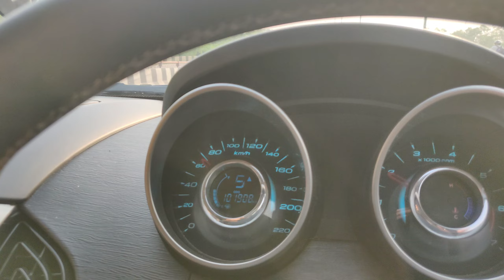Shaadi me hua Dhamaal !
After long time attended marriage in Delhi ! Lovely arrangements and enjoyment after hectic office hours.

Travel Vlogs
ExploreTheUnseen 2.0
Indian Marriage
Delhi marriage